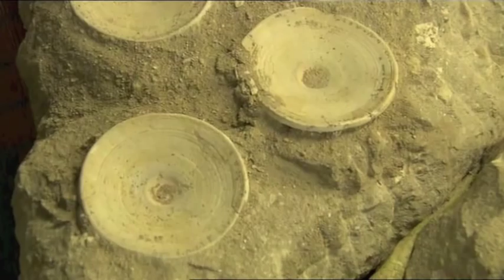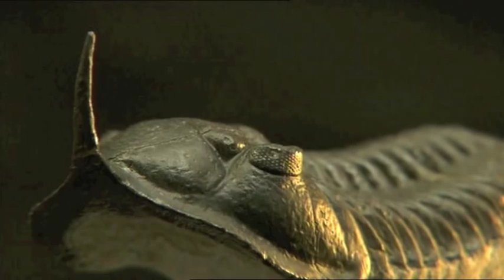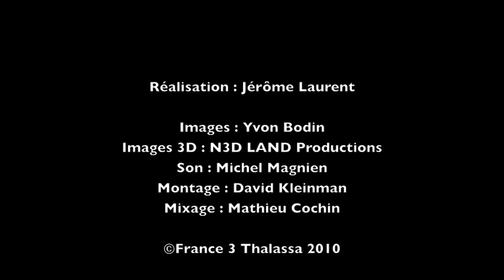MAROC - Les mers fossiles.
Il y a très longtemps, plusieurs dizaines de millions d'années, le Maroc était  recouvert par une mer dans laquelle vivaient des centaines d'animaux marins. Et puis, la mer s'est retirée à la faveur de bouleversements climatiques et géologiques, laissant derrière elle des cimetières entiers de fossiles marins qui affolent aujourd'hui le monde des collectionneurs. Trilobites, squelettes de dauphins, de crocodiles, de mosasaures (l'ancêtre du varan), dents de requins, tous ces animaux peuvent être retrouvés à plus ou moins grande profondeur dans les roches du désert, et surtout dans les mines de phosphate qui font la richesse du royaume Chérifien. Les fossiles du Maroc constituent aujourd'hui un vrai livre ouvert sur l'histoire préhistorique de notre planète. Ils constituent aussi une source de revenus non négligeable pour les habitants de ces régions.